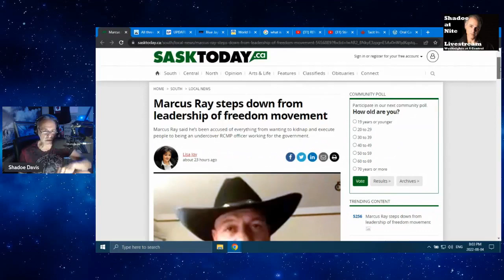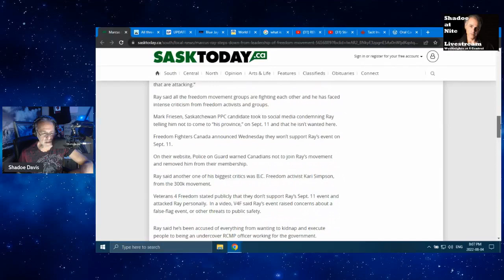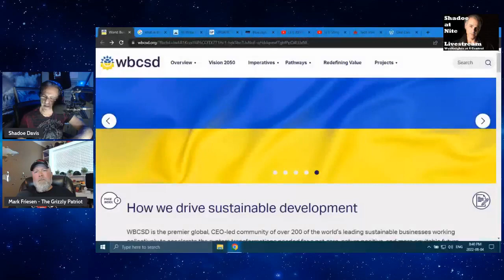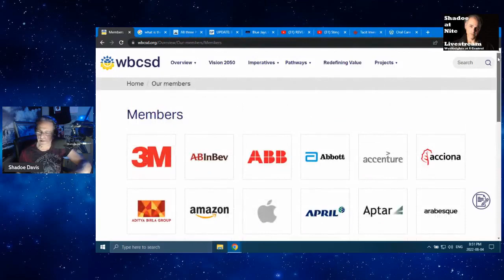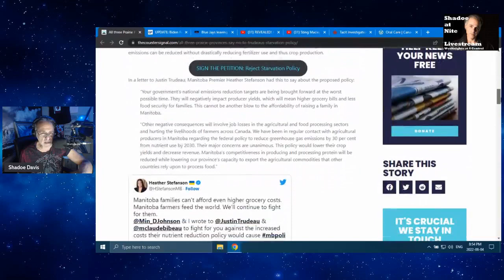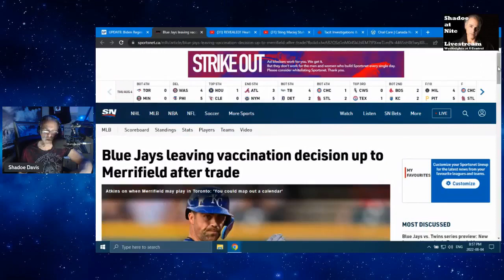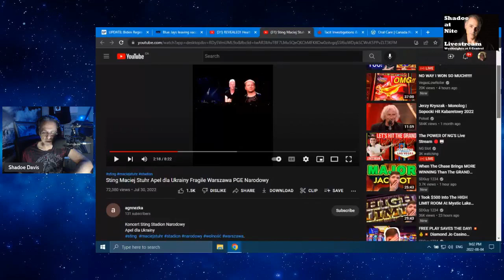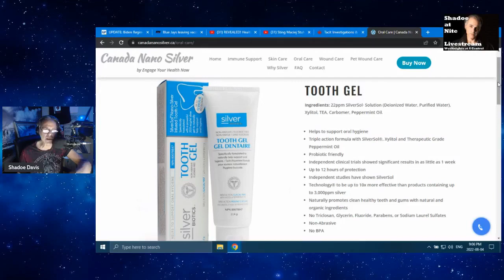Shadoe at Nite Thurs Aug 4th 2022 w guest The Grizzly Patriot Mark Friesen Facebook